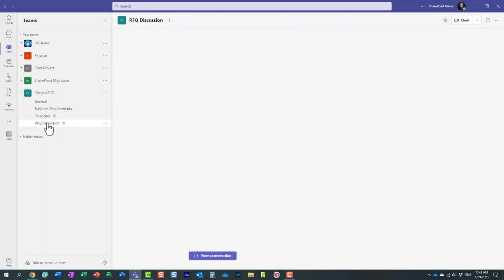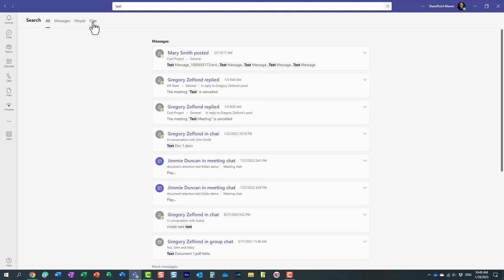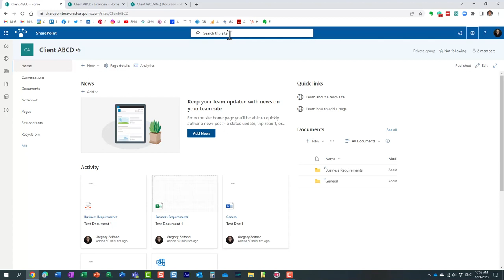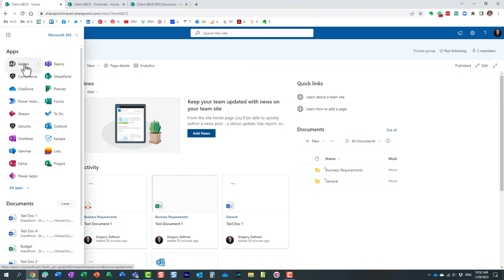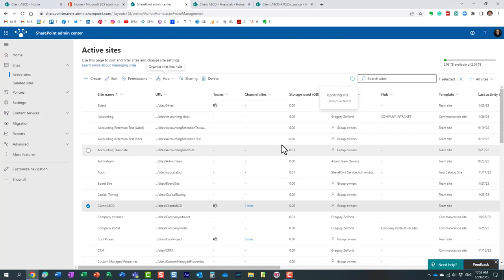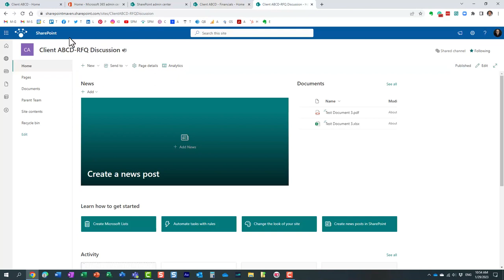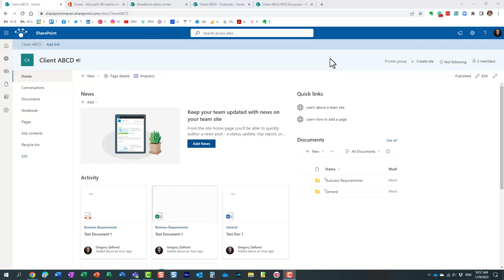Create a Hub for all the channel sites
In this video, I share a cool trick on how to create a Hub for the Team's Channel Sites. This will allow you to search the Team and all of its separate SharePoint Channel sites from one location. Please also check out this post as well